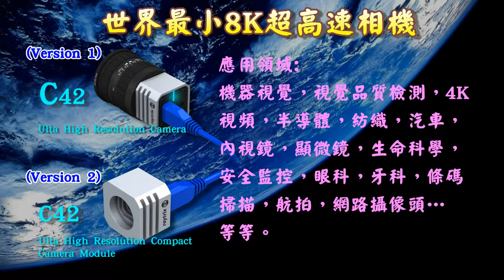世界最小8K超高速相機丨C42丨hVI高識能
高識能股份有限公司 High View Innovation Co., Ltd. (hVI)